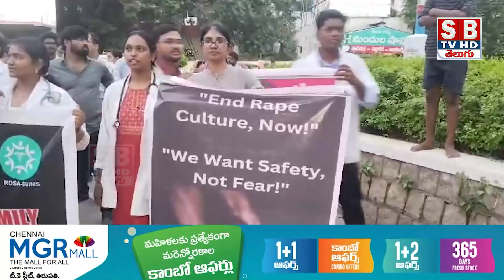Tirupati:వైద్య విద్యార్థుల క్యాండిల్ ర్యాలీ.||sbtvtirupati